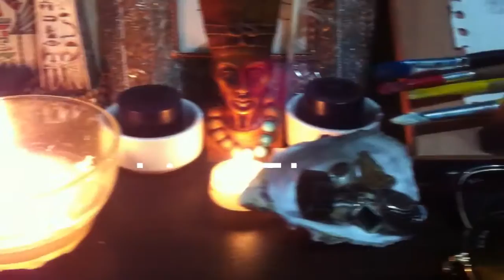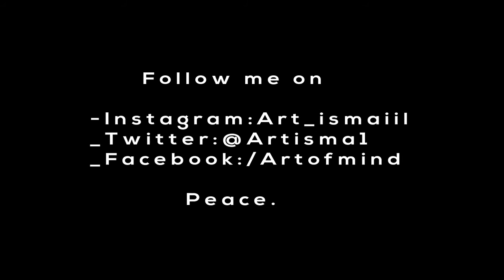How to: Beetle Watercolor and Ink illustration ,ASMR style, [Fairytale colors By Ismail Fadel]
My fairytale Colour is ready to please your eyes, i hope you like it